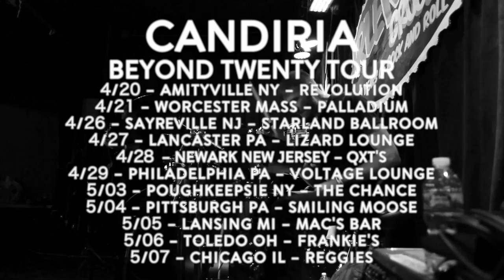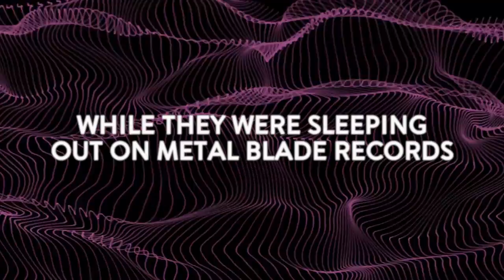Candiria "While They Were Sleeping" album concepts: #12 Servitude Pt. I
Carley Coma discusses the concepts behind the songs on "While They Were Sleeping." In part 12, he discusses "Servitude."